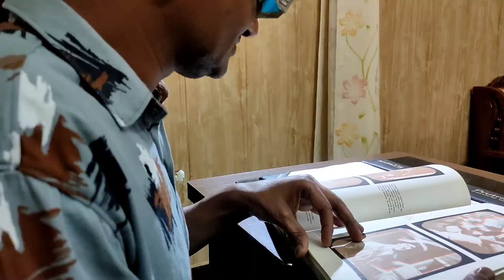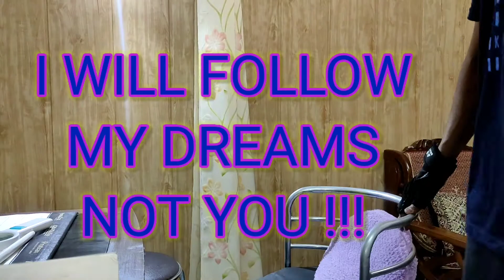Follow Your Dreams